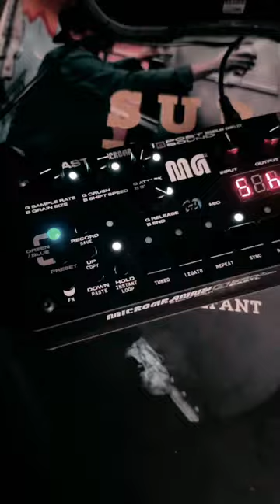Microgranny Sample Stretch